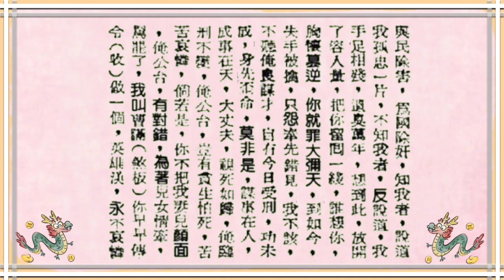古腔粤曲《陈宫骂曹》何丽芳演唱